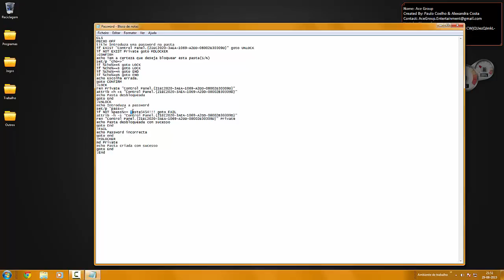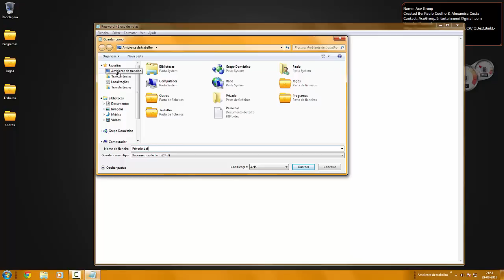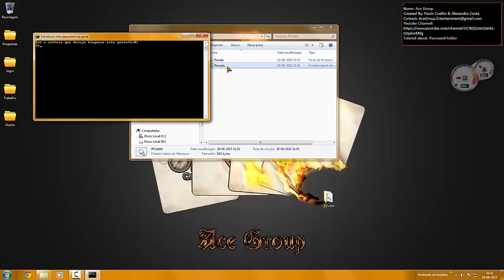Password Folder (Português audio - English subtitles available)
Português

Nome do Canal: Ace Group;
Tema do vídeo: Pasta protegida por password;

Criado por: Ace Group Paulo Coelho (Trov@o);
Legendado por: Ace Group Alex (Alexanpt);

Nota: Se quiseres ajudar na divulgação do vídeo para ajudar o canal a crescer, coloca gosto, subscreve-te e partilha o vídeo com os teus amigos ...

Obrigado por teres assistido ;)

English

Channel Name: Ace Group;
Video's Theme: Folder protected by password;

Made by: Ace Group Paulo Coelho (Trov@o);
Subtitles by: Ace Group Alex (Alexanpt);